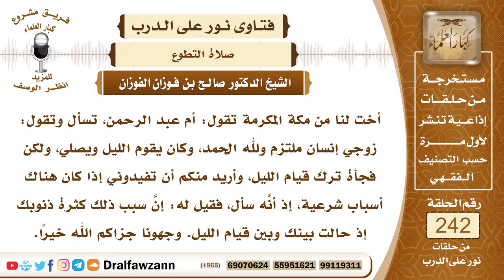4180- نصيحة لمن ترك قيام الليل - الشيخ صالح الفوزان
السؤال: جزاكم الله خيراً وأحسن إليكم، أخت لنا من مكة المكرمة تقول: أم عبد الرحمن، تسأل وتقول: زوجي إنسان ملتزم ولله الحمد، وكان يقوم الليل ويصلي، ولكن فجأة ترك قيام الليل، وأريد منكم أن تفيدوني إذا كان هناك أسباب شرعية، إذ أنَّه سأل، فقيل له: إنَّ سبب ذلك كثرة ذنوبك
السيرة الذاتية :
للاشتراك في قناة الشيخ صالح الفوزان
لمشاهدة حلقات فتاوى على الهواء كاملة

للاستفسار والإقتراحات والدعم
رئيس الفريق
لمشروع كبار العلماء